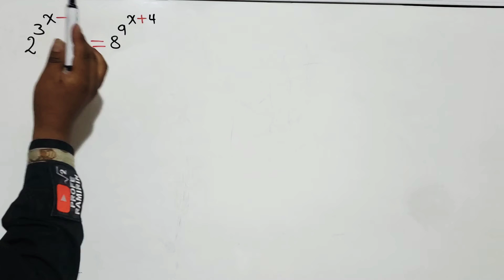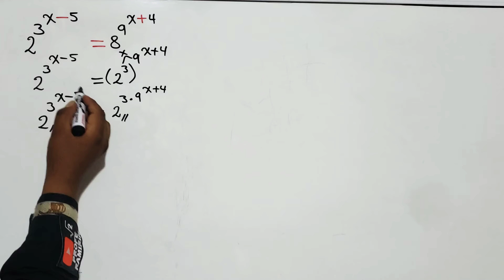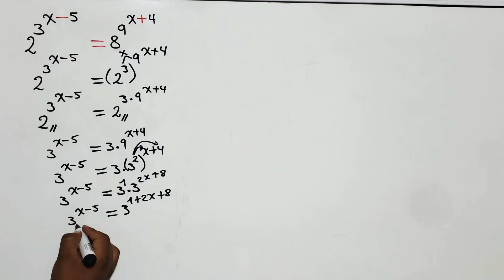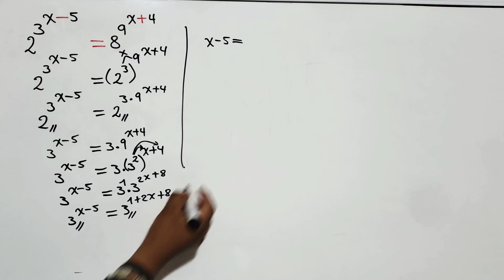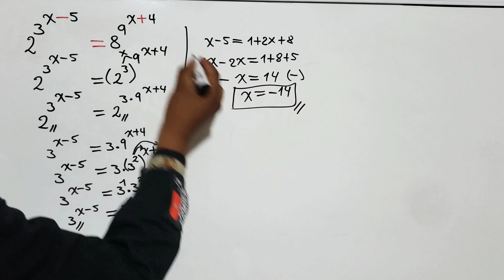Ecuaciones Exponenciales (como igualar bases)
En este video una breve explicacion de como resolver ecuaciones exponenciales o ecuacion exponencial por igualacion de bases bien explicado desde cero y de forma super facil